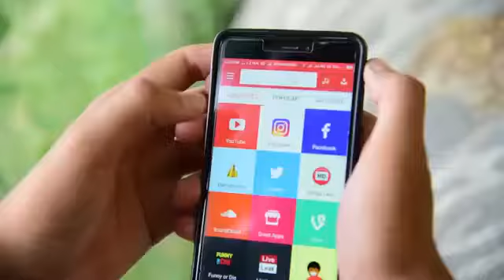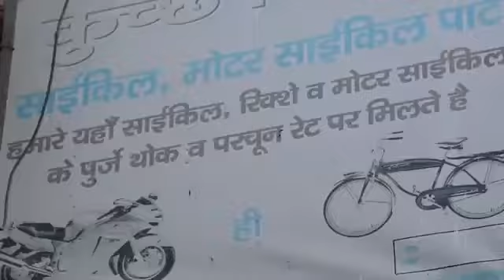Amit badhana 2